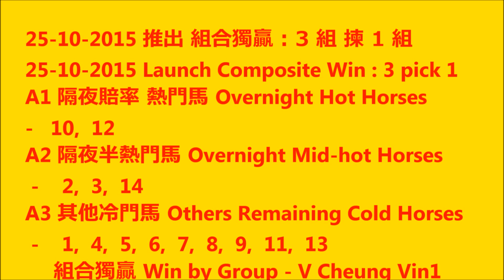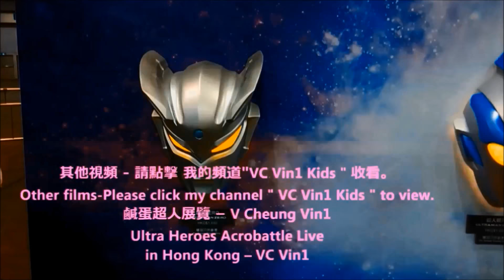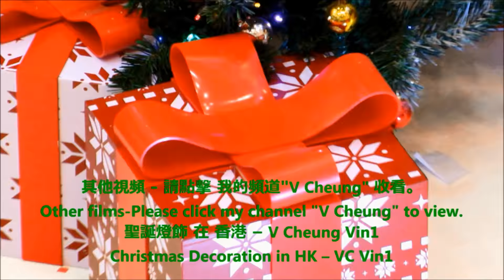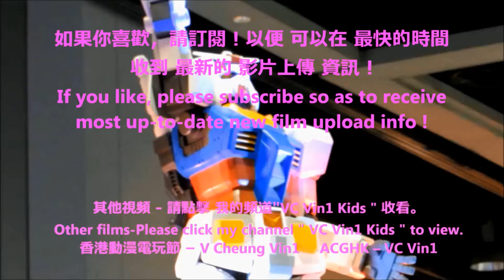約翰摩亞 勝出 首次推出的 練馬師組合獨贏 沙田馬場 J Moore won the Winning Trainer Composite Win in Shatin Racecourse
所有類型的 組合獨贏 已經 推出。All types of Composite Win were implemented. A 熱 冷 分組 Win by Group ( 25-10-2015 推出 Implemented. )參考Ref/Demo  : 2015 東方表行沙田錦標 2015 Oriental Watch Sha Tin Trophy.
B 練馬師 Win by Trainer ( 1-1-2016 推出 Implemented. )
參考Ref/Demo  : 2016 洋紫荊 短途錦標 2016Bauhinia Sprint Trophy
C 地區 Win by Region ( 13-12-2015 推出 Implemented. )
參考Ref/Demo  : 2015 浪琴表香港瓶
                               2015 Longines Hong Kong Vase

約翰摩亞 勝出 首次推出的 勝出練馬師組合獨贏
J Moore won the first implemented Winning Trainer Composite Win

-    香港迪士尼樂園 1 如何前往迪士尼2 巡遊..15 如何回程
-    鑽石首飾 時裝表演
-   2015  幪面超人- 仮面ライダーKamen Rider假面騎士 及 獸電戰隊 - 超級英雄博覽
-   2015  Super Hero Expo
-  泰拳 、泰國舞蹈、 印尼舞蹈
-    2015澳門聖誕 - 美高梅、 美麗的珊瑚魚、 新濠影滙8字形摩天輪Studio City Golden Wheel (opened in Oct 2015)、
-  香港 藝術體操、煙花、倒數、花車巡遊
-  功夫示範、舞火龍、中秋節。
-  2015 香港「超級月亮」Super Moon
-  2015 香港 血月亮 / 紅月亮Blood Moon / Red Moon
-  2015 香港 聖誕 裝飾 燈飾 2015 HK Christmas Decoration Lighting–2015 Xmas Free show- Festival Walk, Mikiki,
-   2015 Xmas吳業坤James/Kwan Gor 唱得獎歌 原來她不夠愛我 及
吳若希Jinny 唱得獎歌 武則天片尾歌 眼淚的秘密
-  2015「荔園Super Summer 2015」
-  2015香港動漫電玩節ACGHK-花絮 動漫cosplay角色扮演 大賽、 PS4 遊戲 - 製作人 技巧示範、
-   2015 韓國 魔術  Korean Magic
-   2015 韓式化妝 Korean Style Makeup
-   김수현 金秀賢(星星的 都敏俊) 離開 香港 情況。
-   유인영 柳仁英(星星的 韓宥拉, 奇皇后기황후 的 延飛秀/燕飛秀)
-   송혜교 宋慧喬Song Hye Gyo和 강동원 姜棟元Kang Dong Won
-   Rain 정지훈(비) 鄭智薰Jung Ji Hoon(韓國 藝人曾演出浪漫滿屋풀하우스)
-   2015하지원 河智苑 (曾演出奇皇后기황후) Ha Ji Won
-   2015지창욱 池昌旭Ji Chang Wook (曾演出 奇皇后 Healer)
-   2015박신혜 朴信惠(曾演出 繼承者們) Park Shin Hye
-   2015박은혜 朴恩惠 Park Eun Hye
-   2015 Running Man 拗手瓜Arm Wrestling- Haha 하하, 김종국 金鐘國Kim Jong Kook,  지석진 池石鎮(池錫辰) Jee Seok Jin,
Gary Kang
-   2015최시원 崔始源Choi Si Won、지진희池珍熙 Ji Jin Heui
-   2015강하늘 姜河那 Kang Ha Neul이병헌 李炳憲I Byeong Heon
-   2015 장서희 張瑞希Jang Seo Hee
-   2015 N-SONIC 엔소닉 在香港
-   2015 T-ara 티아라
-   Two X (韓國5人女子組合)  和 王宗堯
-   2015 Dal Shabet달샤벳 6人女子組合
-   2015 Sue Chang 장후요 張厚耀
-  101원오원 及 史諾比 101 One O One & Snoopy
-  MERS
-  2015 仮面女子 Kamen Joshi (Masked Girls)
-  TVB 大時代 邵仲衡
-  2014 香港馬會130 週年、 Longines HKIR, Simon Baker(The Mentalist)
-  2015 Super Girl、2015 Girls’Sample 少女標本、Choco、FFX、。
-  2015 謝安琪Kay Tse,  岑麗香Eliza, 吳若希Jinny Ng
2015 陳凱琳 Grace Chan,陳瀅 Jeannie Chan
-   2015 熊貓展Panda Exhibition林子祥、莫文蔚、 葉蒨文、呂良偉..
-   2015 Ivana Wong 王菀之 健康資訊 - 乳癌成因
-  香港 國際龍舟 邀請賽。2014 龍舟賽。
-  夜光龍 ( 500呎 )、舞獅
-  長洲太平清醮巡遊。
-  香港 龍獅節、花展、 維園花市、 年宵市場
-  香港 啟德郵輪碼頭、石澳泳灘。
***  多謝收看  ***
-   2015 HK Disneyland
-   2014 DIY-Watch change battery, change watchband, tighten watchband, set watchband losser, watchband punch hold.
-   2015 Shatin Racecourse HKJC
-   Hong Kong Sha Tin Racecourse - Horse Racing Accident
-   Macau